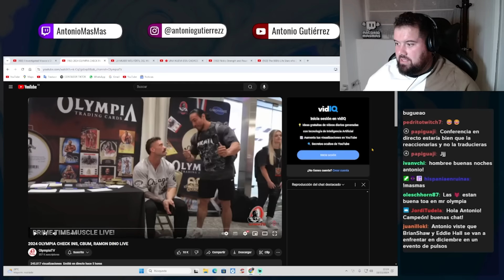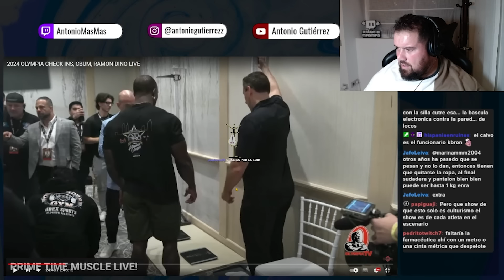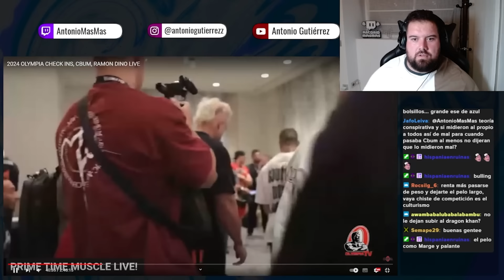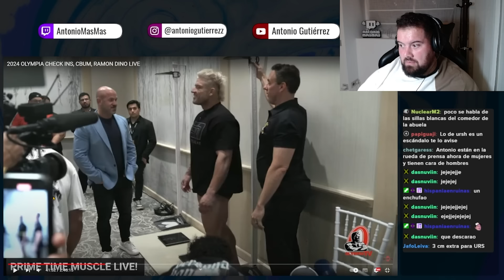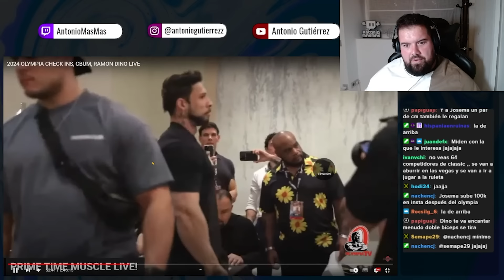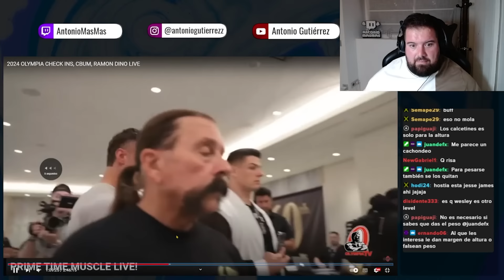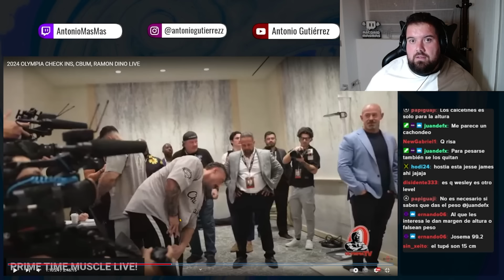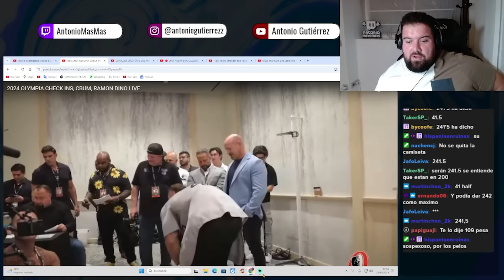ESCÁNDALO EN EL PESAJE CON CBUM Y RAMÓN DINO Y SAMSON SIN CAMISETA DEJAN A TODOS EN SILENCIO